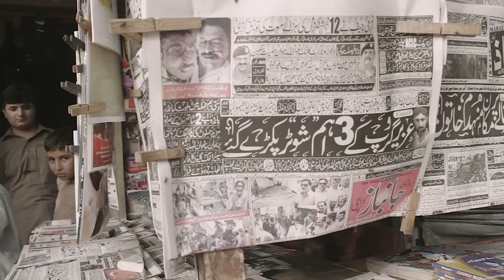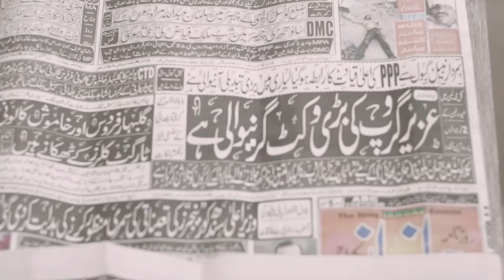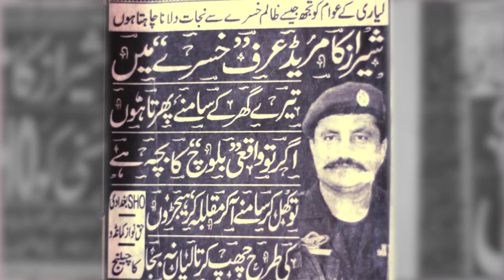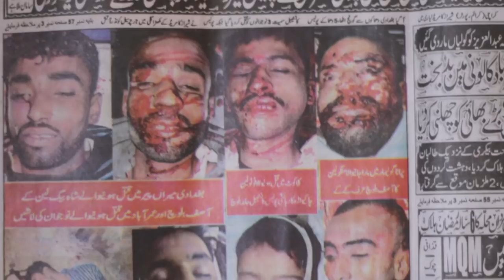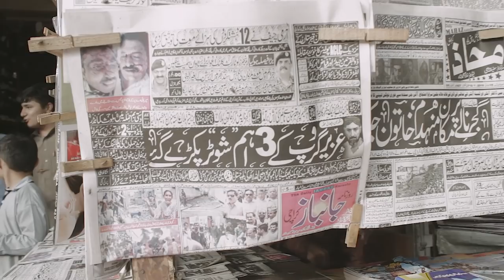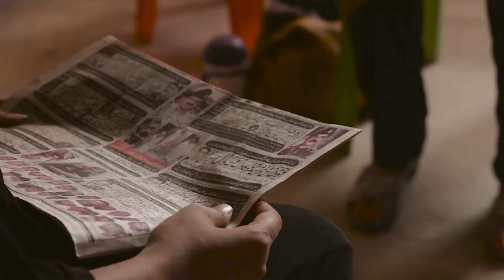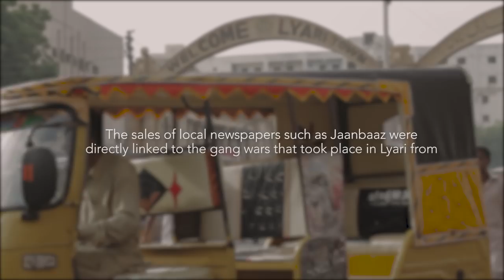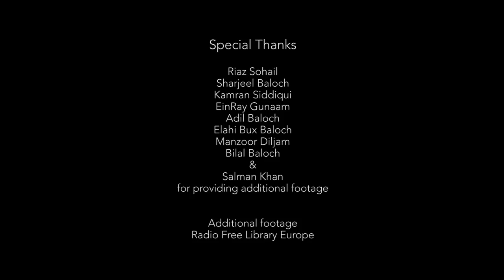Don Akhbaar | Documentary Film | 2019 | Junz Films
𝗗𝗼𝗻 𝗔𝗸𝗵𝗯𝗮𝗮𝗿 explores how residents of Karachi’s oldest and most conflict-affected areas, Lyari, read and experience their local media. The documentary highlights how local newspapers not only report on violence but are also active players in it, serving as mouthpieces for gangsters and law enforcement agencies and contributing to the atmosphere of fear and insecurity within the area.